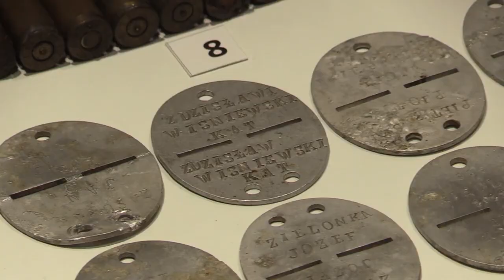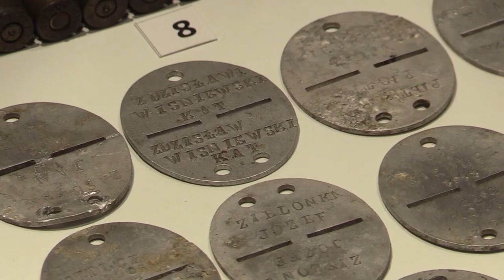1 września 14 pułk piechoty powróci do Włocławka